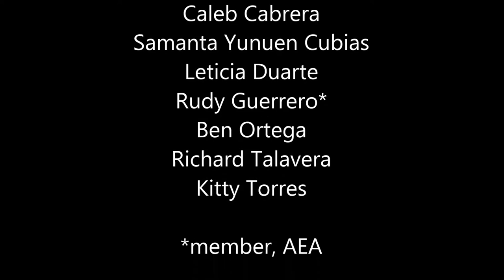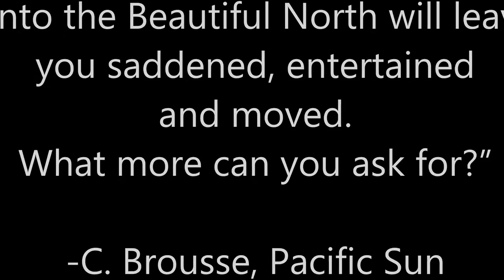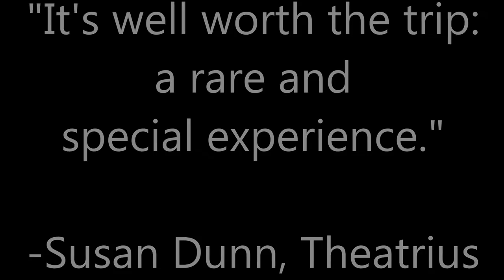Into The Beautiful North by Karen Zacarías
a world premiere play
based on the book by Luis Alberto Urrea
Directed by Gary Graves
Oct 15–Nov 20 - Extended!

World Premiere #53: a National New Play Network Rolling World Premiere

Written by Karen Zacarías (an inaugural playwright-in-residence at Washington, DC’s Arena Stage), and based on the novel by Pulitzer Prize finalist Luis Alberto Urrea, "Into the Beautiful North" is inspired by the classic Hollywood western "The Magnificent Seven" (which was itself inspired by "The Seven Samurai").

Remaining tickets are *always* available on a sliding scale at the door:
Fri-Sun: $30-$15
Previews and all Thursdays: Pay-what-you-can at the door for any available tickets!

Young Nayeli leaves her home in a sleepy little seaside town in Sinaloa, Mexico, with her two best friends. They are determined to go north, on a bold quest, across the border, to bring back seven Magnificent Mexican Men to defend their town from drug dealers and corrupt policemen.

The epic journey takes the small band of intrepid adventurers from Mexico, north to San Diego, and finally, of all places, to Kankakee, Illinois. Along the way, they meet a remarkable array of odd characters in a poignant odyssey full of beauty, humor, and bizarre encounters—“a joyful, timely tale of one irresistible young woman’s quest to define herself without borders.”

This production is also made possible with the generous support of the Actors Equity Foundation, City of Berkeley Civic Arts Grants Program, RHE Foundation, W & F Hewlitt Foundation, Wilder Green Art Fund, and the Zellerbach Family Foundation.

Photos by Jim Norrena, video by Patricia Milton